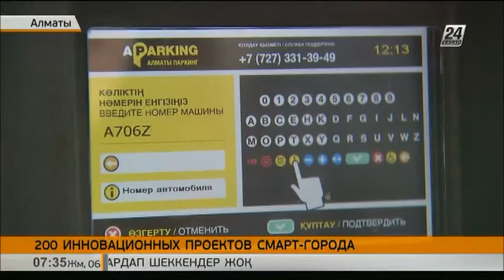В Алматы реализуют 200 инновационных проектов